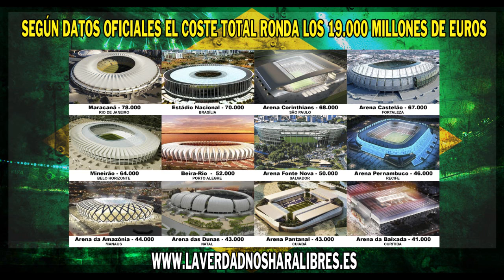BRASIL 2014, EL MUNDIAL DE LA VERGÜENZA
En esta ocasión vamos a hablar del mundial de futbol que se celebrara en Brasil en pocos días... Ya que detrás de todo el circo mediático que se ha montado con este opio del pueblo como es el futbol se esconden las empresas multinacionales, la FIFA y el estado brasileño y ellos no han dejado que nadie se ponga en su camino para que se celebrase este patético circo de borregos... Desalojos de barrios enteros, represión, manipulación mediática, asesinatos, etc...

Si te gustan este tipo de videos, y la información que damos SUBSCRIBETE Y COMPARTELOS CON TUS CONTACTOS, también nos gusta saber vuestra opinión al respecto de los temas que tratamos...

Escúchanos en directo todos los martes a partir de las 23:00hrs